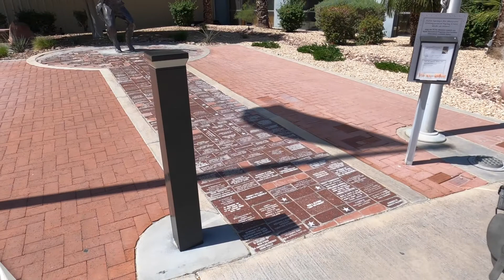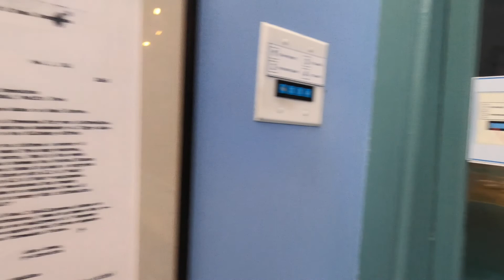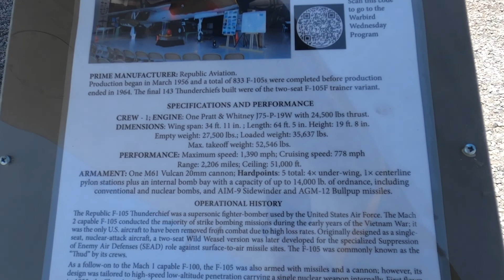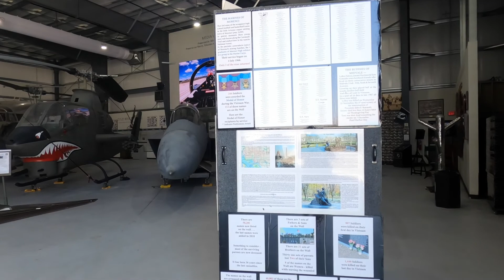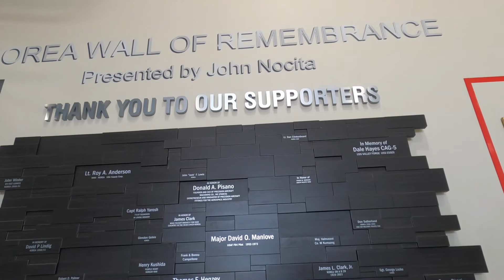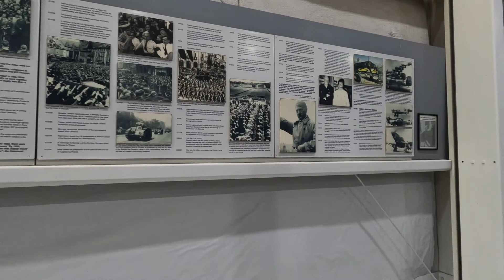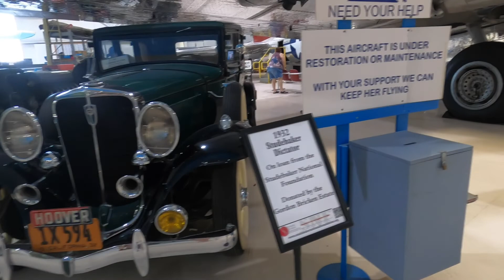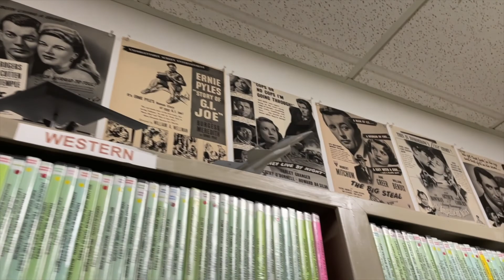Palm Springs Air Museum Walk Around - May 2022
The Palm Springs Air Museum, is a non-profit educational institution in Palm Springs, Riverside County, California. The Museum's mission is to exhibit, educate and eternalize the role of the World War II combat aircraft and the role the pilots and American citizens had in winning the war